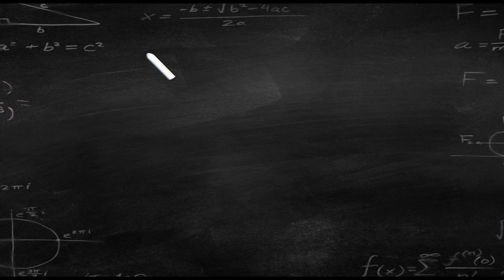Теорема Пифагора. ЗАДАЧА "Веер" Пифагора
В этом видео я поделюсь заданием на тему Теорема Пифагора. Во время просмотра можно улучшить свое понимание квадратных корней, площади треугольника и насладиться  красивой закономерностью в задаче.